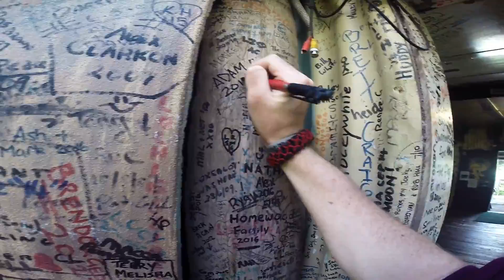Cooktown coast road, Maytown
An edit of a day trip to Cooktown down the coast road and Maytown